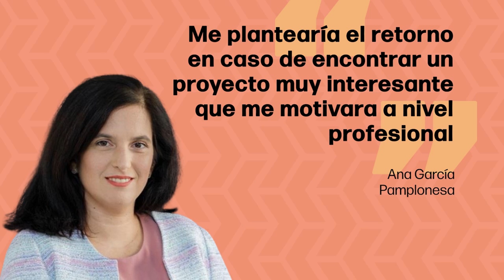Ana García. Next Connection. Madrid (06/09/2024)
NEXTconnection | Conoce a Ana García, directora de operaciones en Bitsphi Diagnosis

Conexión Navarra

Si eres navarro o navarra y estás teniendo una experiencia en el exterior como Ana, HazteNEXT a través del siguiente enlace

NEXTconnection | Ezagutu Ana García, Bitsphi Diagnosiseko operazio zuzendaria

Nafarra bazara eta Ana bezala atzerrian esperientzia izaten ari bazara, EginZaitezNEXT hurrego estekaren bitartez